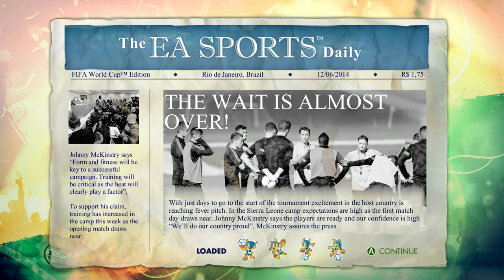THE WINNER?? IT COULD BE YOU! | SUBSCRIBER WORLD CUP! (September 2020)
Another month has almost passed and that means another subscriber world cup!
Get your entries in for the next one on October 6th!